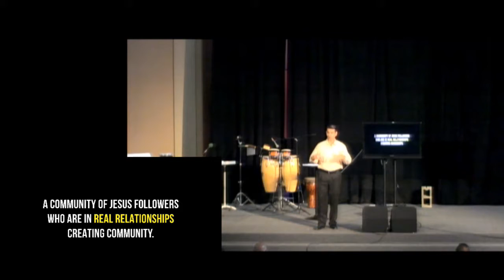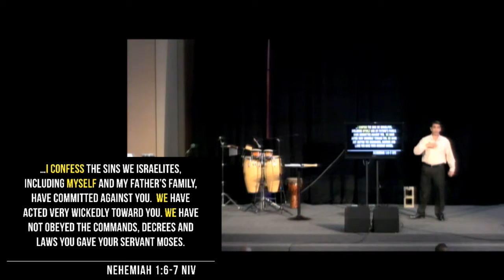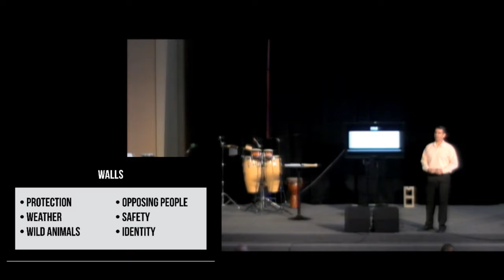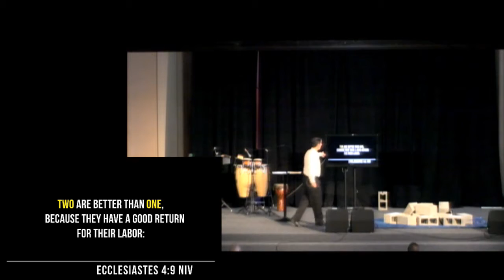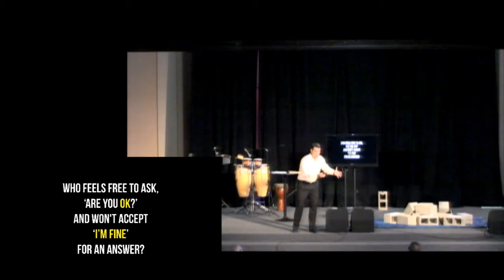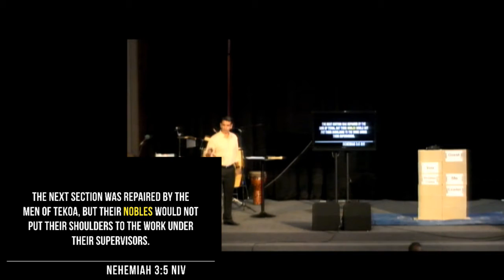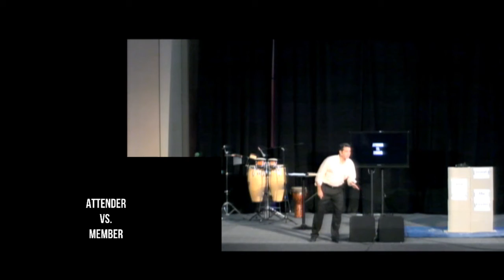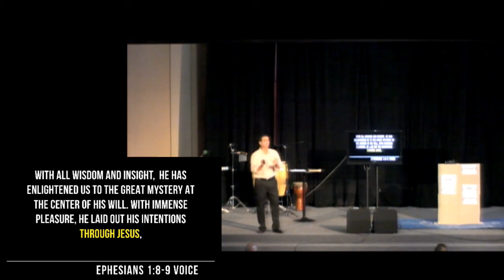ReGroup Part 2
Peter continues part 2 of the re:group lesson series.